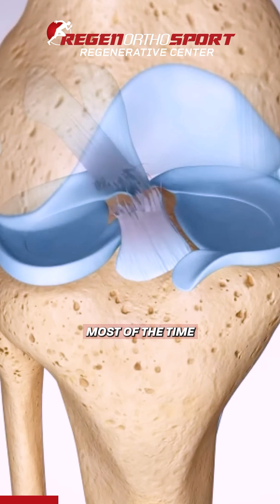ACL Tear? Surgery or Not? | Dr. Movva on BMAC, Stem Cell & Non-Surgical Options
I have an ACL tear — do I really need surgery?

At RegenOrthoSport, Dr. Movva answers this common concern. The truth? Not all ACL tears require surgery. In many cases — especially partial tears or asymptomatic injuries — non-surgical treatments like PRP and bone marrow stem cells can help heal and strengthen the joint.

Here's what Dr. Movva covers:
When ACL tears can be treated without surgery
How to evaluate the severity of the tear
Role of PRP and stem cell therapy in recovery
Avoiding unnecessary surgery with the right diagnosis
What to expect with non-surgical ACL rehab

Whether it’s a sports injury, arthritis, or chronic joint pain — we help you heal smarter, not harsher.
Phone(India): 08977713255